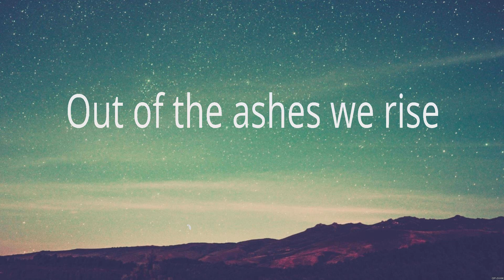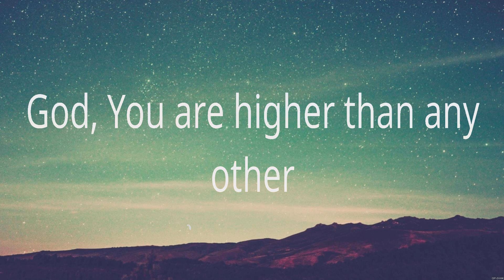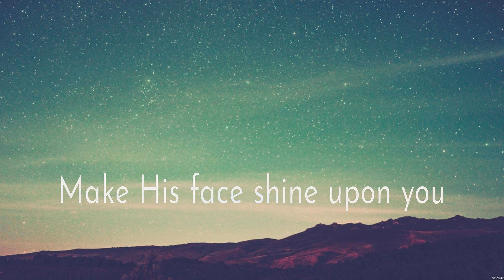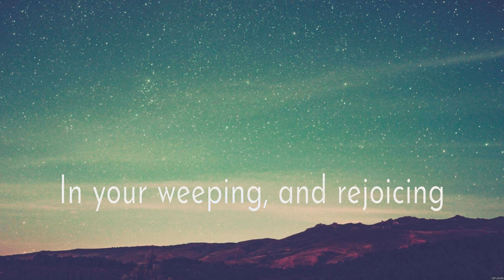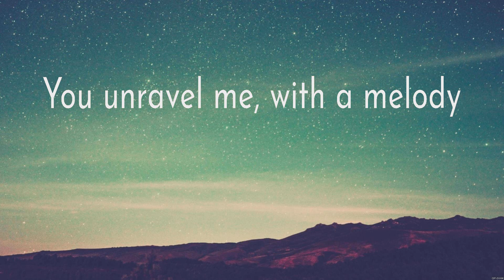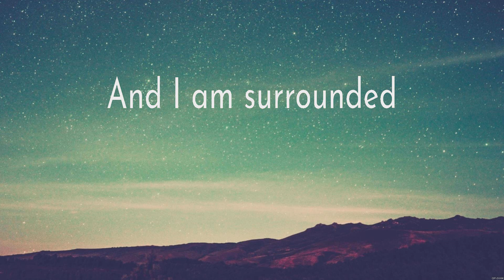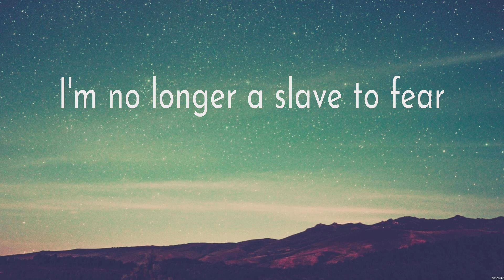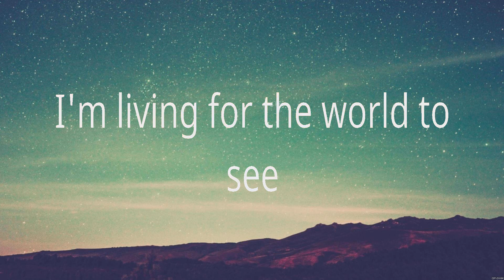Our God - Chris Tomlin (Lyrics) - The Blessing, No Longer Slaves, Nobody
1. Our God - Chris Tomlin
2. The Blessing - Elevation Worship
3. No Longer Slaves - Zach Williams
4. Nobody - Casting Crowns